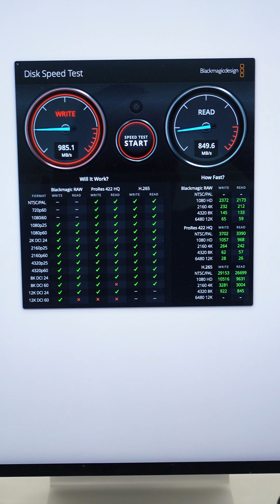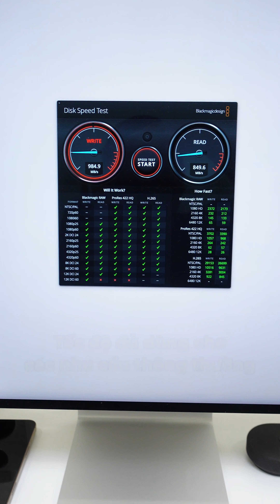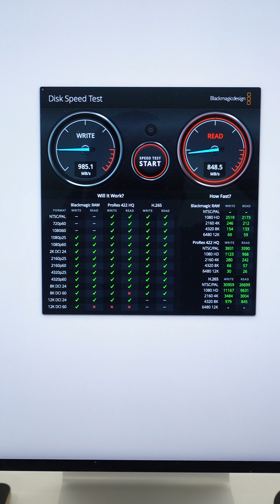Tự ráp SSD 2tr9, nhanh và rất ổn: WD Blue SN5000 + box ROG Strix Arion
Đây là một combo mình thấy rất ưng ý để làm thành combo SSD rời, mình kết hợp 1 con SSD Western Digital Blue SN5000 và một box ổ cứng Asus OG Strix Arion. Combox này mình thấy đủ nhanh mà lại giá rẻ, tổng tầm 2tr9.